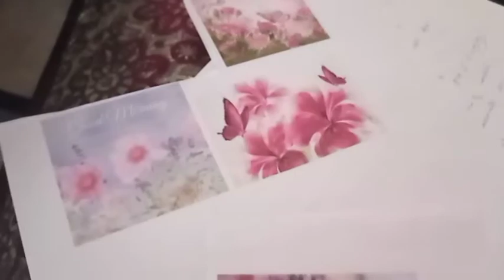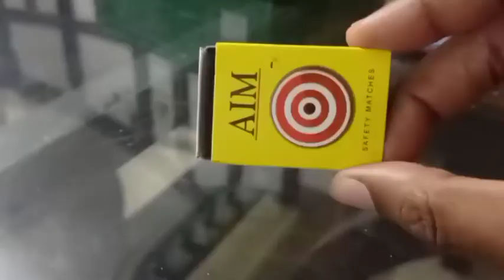5 minutes crafts valentine's day crafts testing/viral hacks/wedding anniversary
5 minutes crafts valentine's day crafts testing/viral hacks/wedding anniversary

easy and fast
valentine's day special
wedding anniversary crafts
pop up craft
.box decoration
gift box
FOLLOW FOR MORE
 Thankyou